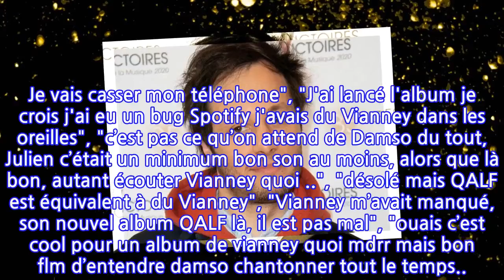Vianney embrase Twitter malgré lui : Cette comparaison avec Damso a agité les...